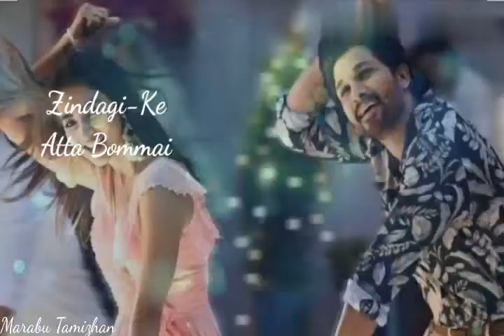Butta Bomma😍Whatsapp status song